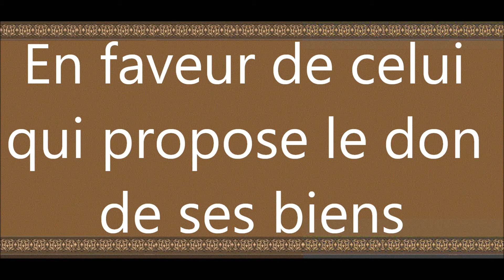090 En faveur de celui qui propose le don de ses biens vostfr by tiss38din